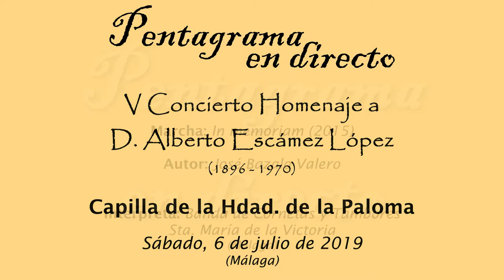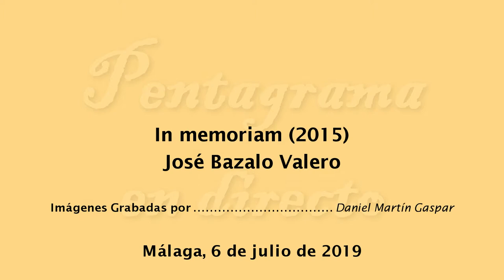In memoriam (José Bazalo Valero)